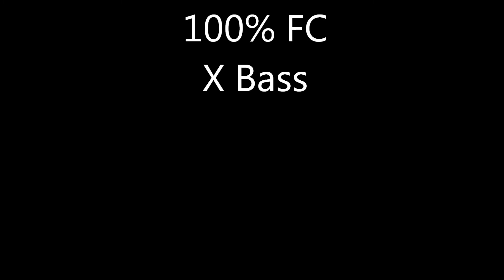Guitar Hero: Warriors of Rock- The Outsider 100% FC X Bass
I love this song on Bass, Guitar and Drums!!! So yeah here is a Bass FC :D